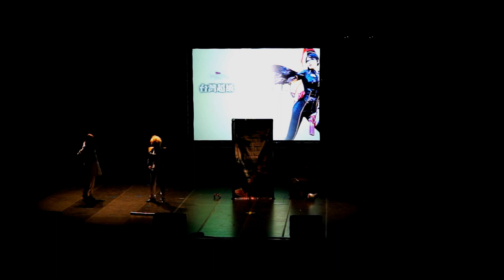2014 TSCC 台灣超級 Cosplay 慶典 - WCS 台灣預賽 第13組